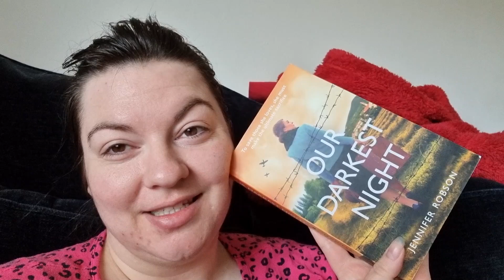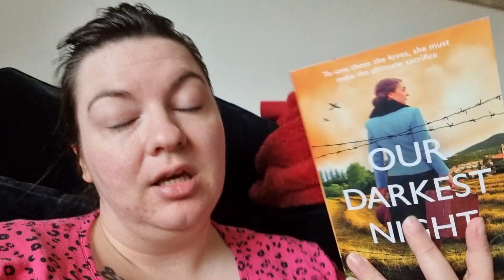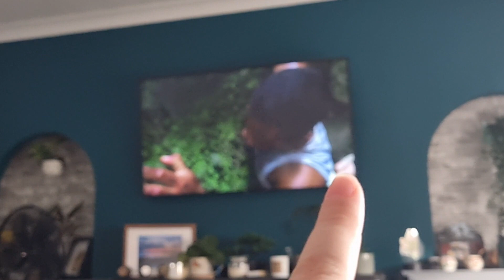Weekly Reading Vlog #38: This Is Why We Can't Have Nice Things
✨Open me...✨

If you want to support me further, you can do so below!